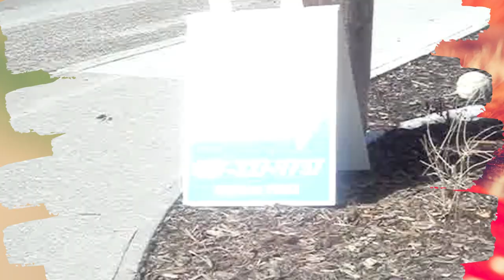40 Candles (Ep.6) featuring... $1,425,000 CAD House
MEGALUNEI TV finally releases the 5th episode of Princess Fanny Magnificat V's 40th prayerful and fun-filled birthday celebrations that started on June 2nd, 2022, onwards and that she committed to capture throughout the year...
Here, she gives us a glimpse of a property for SALE that she toured ...
located in the NW Quadrant of Calgary, it is costing $1,425,000 CAD

And ... Shabbat Shalom to all..

Our Lady of The Victorious, patroness of MEGALUNEI TV, pray for us!